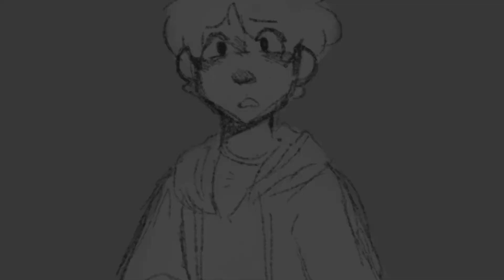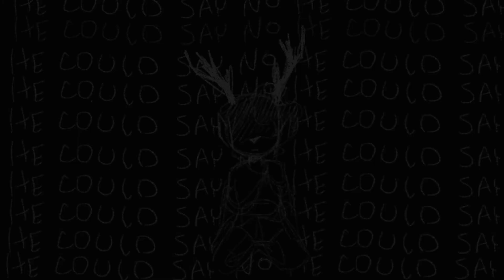Goodbye | Beeduo Fanfic Animatic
Guys, for real this is my favorite fanfic ever.